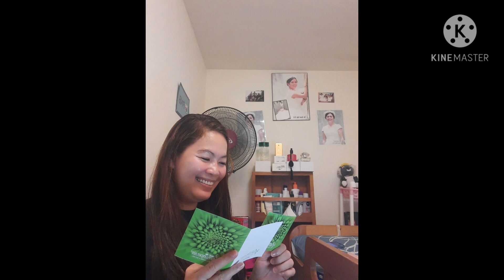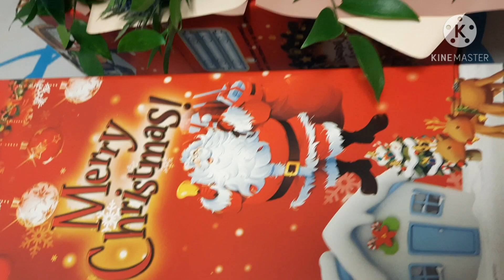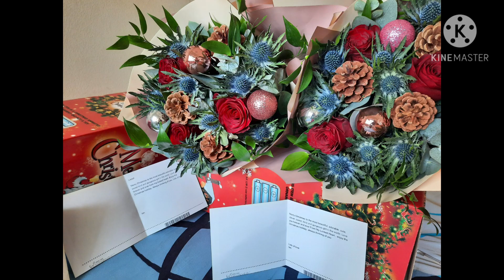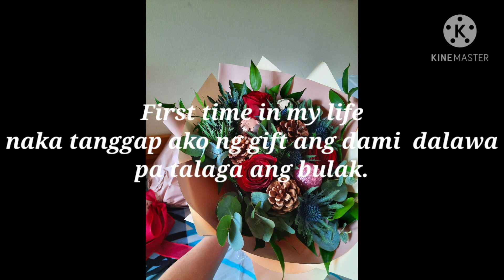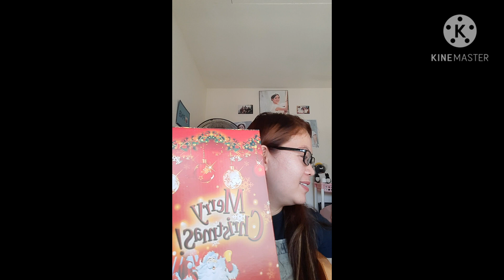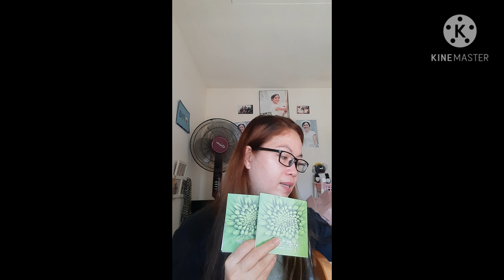Amazing surprise(2 bouquets/2gift). Really beautiful &unique.love it.